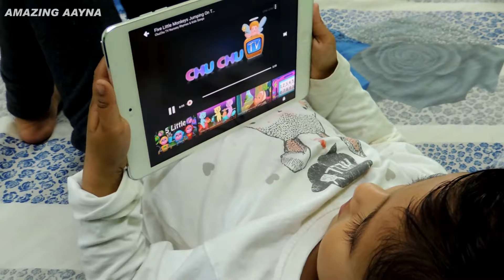Five Little Monkeys Jumping On The Bed | Part 4 | Amazing Aayna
"Five Little Monkeys" Nursery rhyme! Amazing Aayna's Style

Lyrics

One fell down and bumped his head,

One fell down and bumped her head,

She fell down and bumped her head,